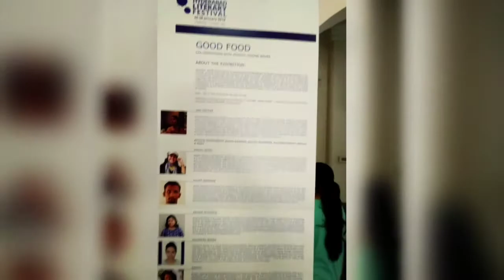HLF 2018 Coverage by Prakash & Shreshta - Food, art, culture, environment and much more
First Time Citizen Journalists Prakash & Shreshta's exclusive behind the scene coverage of Hyderabad Literary Festival 2018. Watch this video as they explore the subjects like food, art, culture, environment climate change and much more at the mega fest.